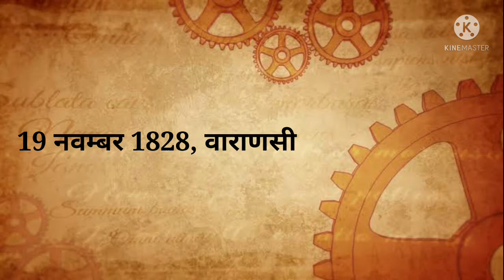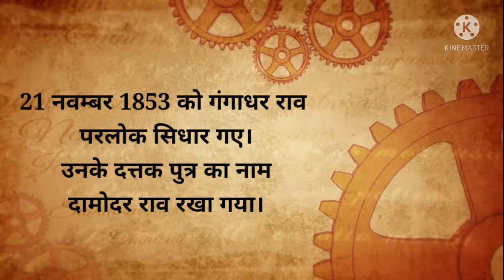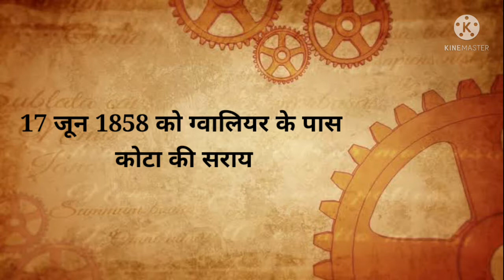झांसी की रानी का इतिहास | Manikarnika The Queen of Jhansi | Rani Lakshmi Bai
Hello Friends

In this video, we explain about Manikarnika The Queen of Jhansi - Rani Lakshmi Bai You will get all the details about Her in Hindi Language.

इस वीडियो में, हम झांसी की रानी मणिकर्णिका के बारे में बताते हैं - रानी लक्ष्मी बाई आपको हिंदी भाषा में उनके बारे में सभी विवरण मिलेंगे।